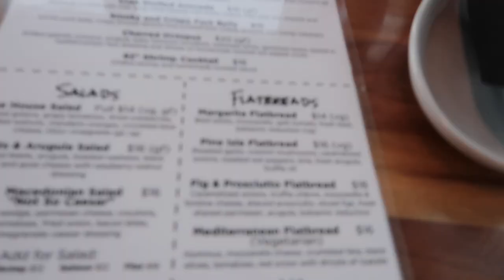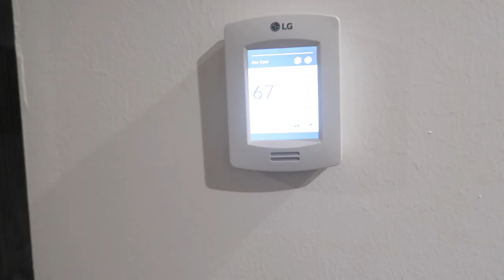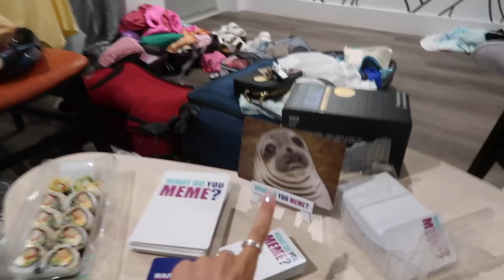Girls Trip to St Petersburg, FL Vlog | *Fun and Chaotic Vibes* | Grace Taylor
Girls Trip to St Petersburg, FL Vlog | *Fun and Chaotic* | Grace Taylor

You guys asked for this video so here it is! Hope you enjoy :))

Amazon Store Front

New Video’s every Wednesday and Saturday @2PM EST

xoxo

→Age: 21
→Grade: graduated college in business marketing
→Where are you from? California, living in Florida